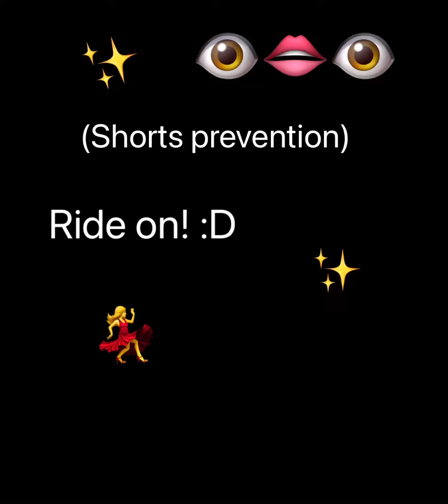Oc reference sheet! For Sbiilxe!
My art Info! /rules

Use my art without permission ❌

Claim my art as your own ❌

Draw pictures of my ocs ✔️

Use my animations in videos without credit ❌

Use my animations in videos with credit ✔️